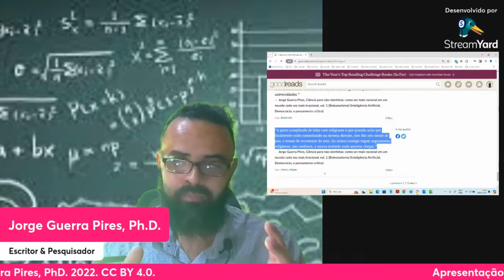Por que bolsonaristas odeiam tanto Paulo Freire?